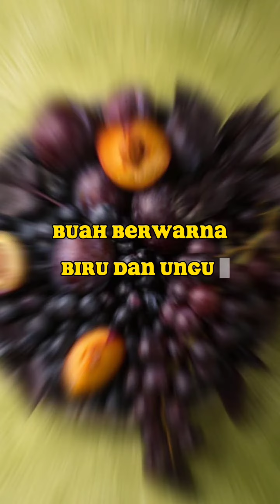kepoin yuk ! ! ! kumpulan fakta unik | fakta menarik | fakta dunia | fakta hewan | edukasi #047